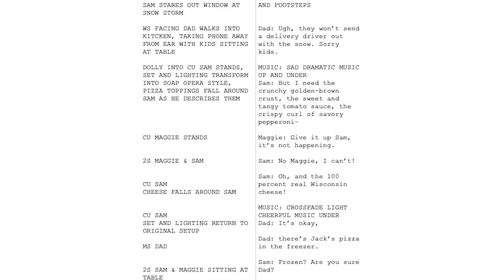Film at Taylor Univ Scriptwriting Aidan and DHope